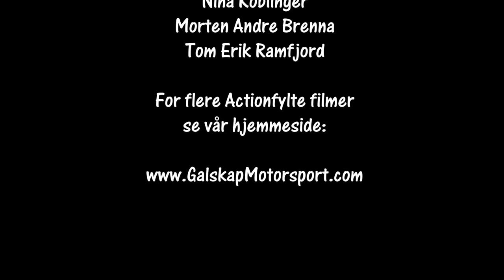Rally Lyngnasprinten 25.01.2020 SS2 Cam2